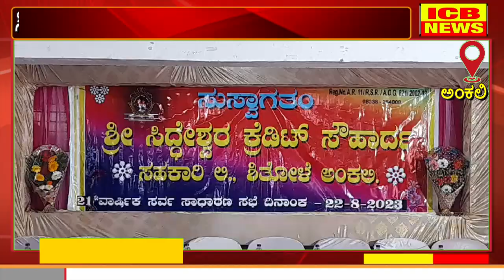ಅಂಕಲಿ : ಸಿದ್ಧೇಶ್ವರ ಕ್ರೆಡಿಟ ಸೌಹಾರ್ದ ಸಹಕಾರಿ ಸಂಘದ 21ನೇ ವಾರ್ಷಿಕ ಸಭೆ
ಅಂಕಲಿ : ಸಿದ್ಧೇಶ್ವರ ಕ್ರೆಡಿಟ ಸೌಹಾರ್ದ ಸಹಕಾರಿ ಸಂಘದ 21ನೇ ವಾರ್ಷಿಕ ಸಭೆ (ICB NEWS ANKALI)